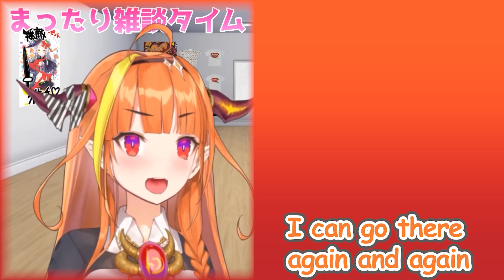[Kiryu Coco] How to use Dragon's blood [Vtuber translation, Hololive Eng Sub]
I am a student studying Japanese and English.

Therefore, there may be some mistakes in translation.

If you tell me the wrong part, I will reflect it in the next video.